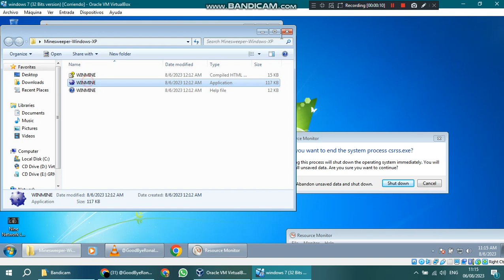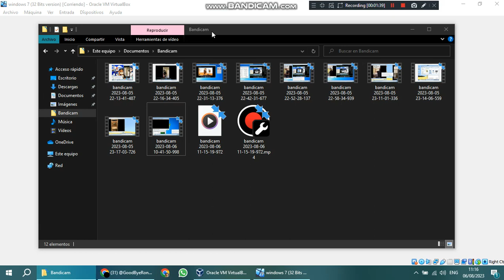has bsod vm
Acer Aspire es-15 Specifications
Processador:intel Pentium Insider
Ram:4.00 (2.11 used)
SSD:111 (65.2 for now) (DVD devices:1)
OS:Windows 10 22H2
Old OS:Windows 10 1908

Old Phone
Samsung Galaxy S5 New Edition
32 GB
Processador:Forget
Dead Phone By Batery Inflated
Android 7
Main Phone:
Samsung Galaxy A10
32 GB Ram
Processador:Forget again
Android 9

NO HATE ME NOW,NO UTTP USERS ALLOW

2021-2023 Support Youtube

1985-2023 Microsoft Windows